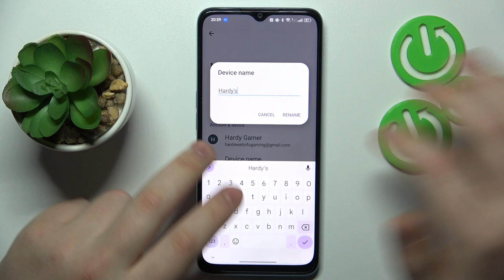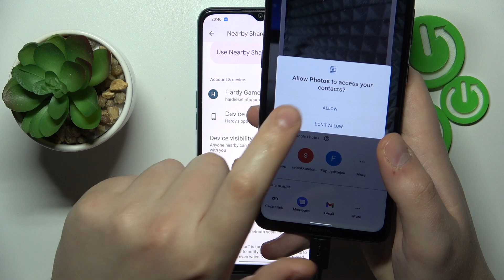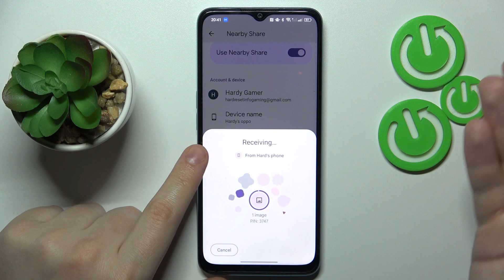How to Set Up Nearby Share on Oppo A78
Find out more about managing Nearby Share on Oppo A78:
Hi. Do you know how to enable and set up Nearby Share on your Oppo A78? Watch our movie and learn how to do it. During the presentation, we will show you how to find, enable and set up this feature. Finally, you will learn how to send and receive files with Nearby Share. Enjoy the video. If you want to know more about your Oppo A78, visit our YouTube channel.

How to activate Nearby Share on Oppo A78? How to send files with the nearby share on Oppo A78? How to set up a nearby share in Oppo A78?